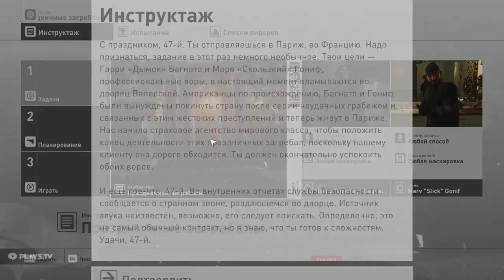HITMAN 6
HITMAN 6  - прохождение
Лысый агент 47